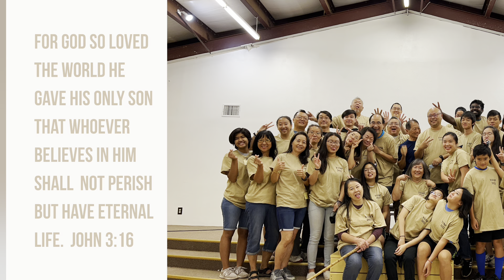YSMP 2022 | McNary, AZ | Youth Summer Mission Trip